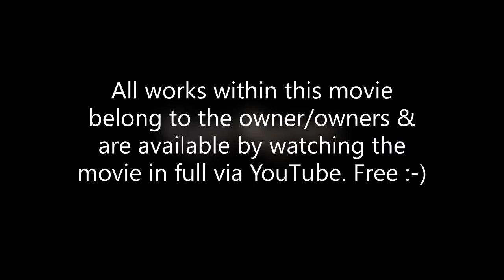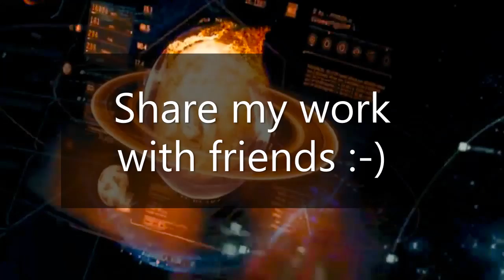John Pearce Movie Themed Slideshow :-)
Family friendly at all times with viewing for all. Always more information within the shows. Just Enjoy as it's Free :-)